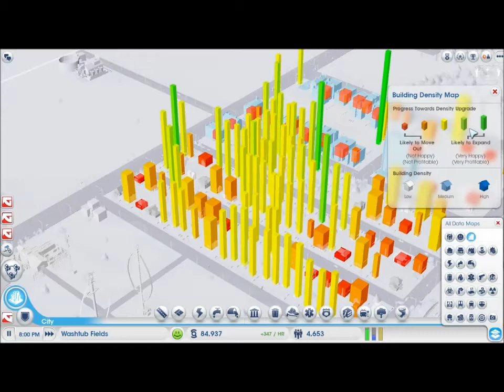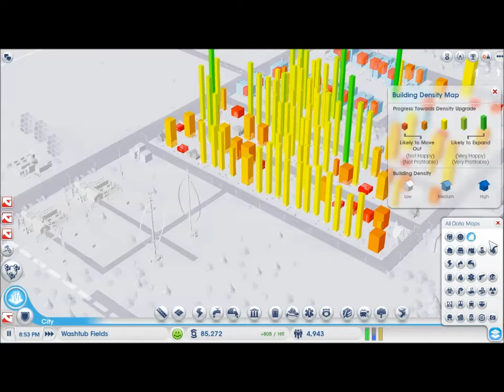Sim City 5 Part 5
In this part we continue to expand our city and find out that there are more profitable buildings available.